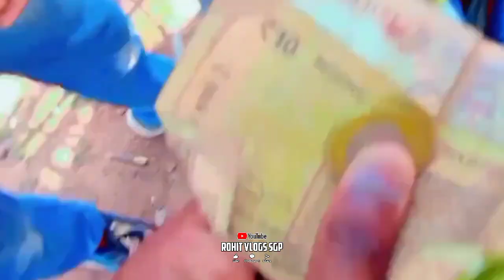Sohagpur mai mahashivratri ka mela 💥| Full mela vlog #6 | Rohit Vlogs SGP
हां तो भैया जय राम जी की 🚩

तो भैया व्लॉग शुरू से आखिरी तक देखना और कमेंट करके जरूर बताना आपको कैसा लगा ।।
और कृपया वीडियो को ---
🔸लाइक
🔸शेयर
और मेरे यूट्यूब चैनल को --
जरूर करें ।।

Tags --
sohagpur mela,sirpur madai mela 2022,sirpur mahashivratri festival,mahashivratri,mahashivratri status,mahashivratri coming soon status,makhan nagar babai ka prasiddh kali ji mandir,sohagpur mp vlogs,sirpur mela 2022,sohagpur,makhan nagar babai ka kali ji mandir,sohagpur vlogs,madhya pradesh ka tirth sthal,madhya pradesh ka tirth sthan,jatashankar mahadev pachmarhi,jatashankar pachmarhi,maharajpur news,maharshtra news,mahakal whatsapp status,
elvish yadav fight with maxtern
elvish and maxtern
maxtern and elvish
elvish yadav or maxtern ki ladai
maxtern or elvish yadav ki ladai
elvish yadav
maxtern
rao sahab

~ Rohit Vlogs SGP